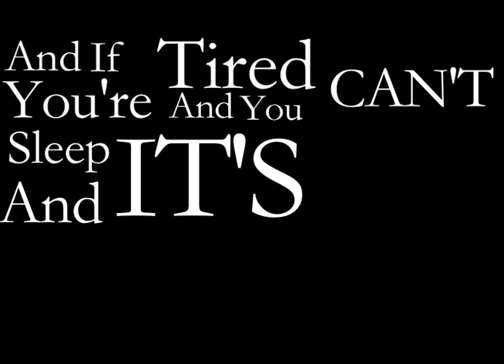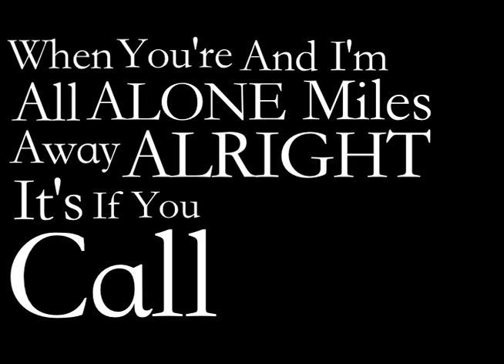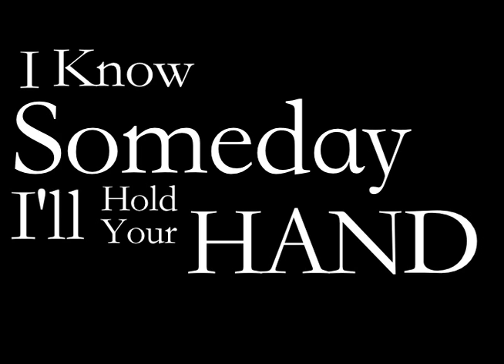It's Alright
I was bored and decide to do some lyrics video for "It's Alright" by Nick Santino and The Northern Wind